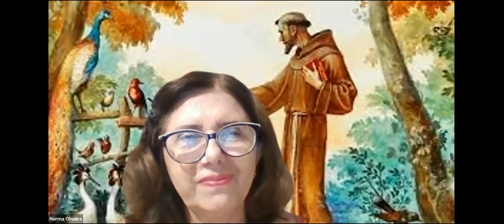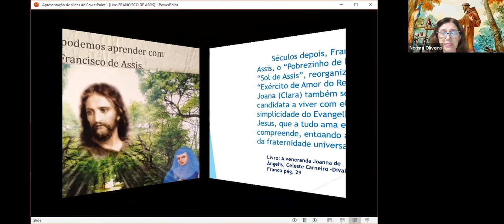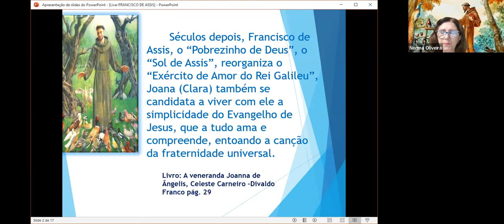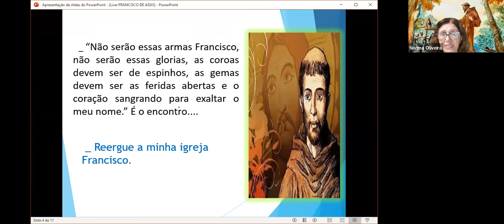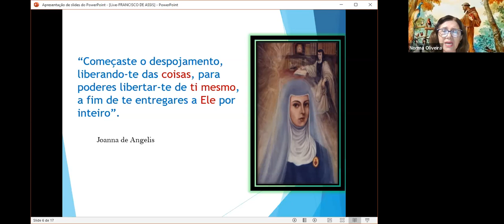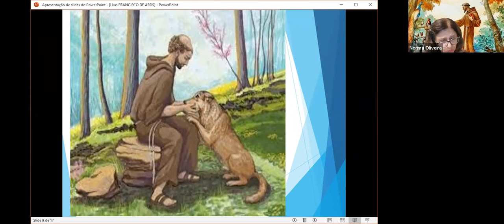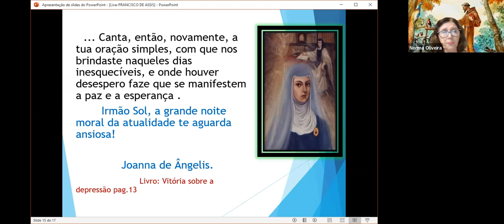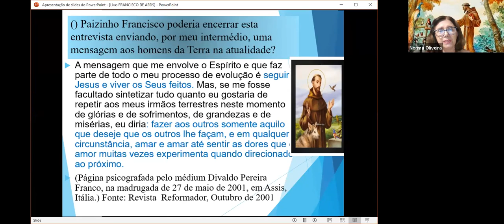2021.12.07 | Norma Oliveira - O que podemos aprender com Francisco de Assis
Norma Oliveira nos ensina  sobre Francisco de Assis
Blossom Spiritist Society, Los Angeles, CA